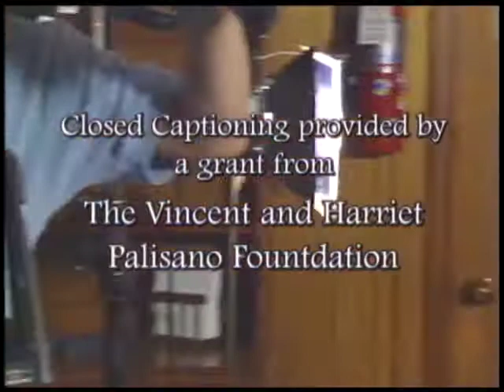Our Daily Bread -Thanksgiving with Fr. James Vacco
Fr. Paul D. Seil, host of Our Daily Bread is in the kitchen with Fr. James Vacco, OFM from St Bonaventure Church, preparing a Thanksgiving meal for the nurses at a local hospital in Buffalo, NY.